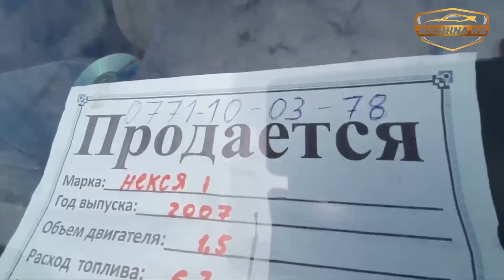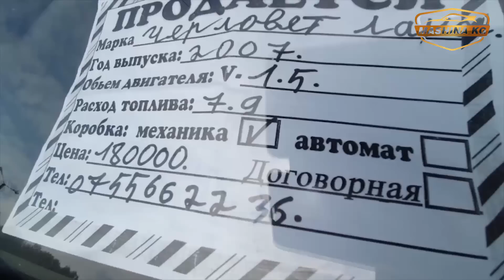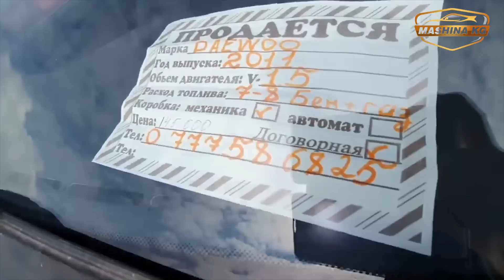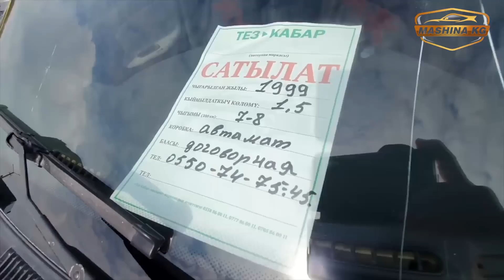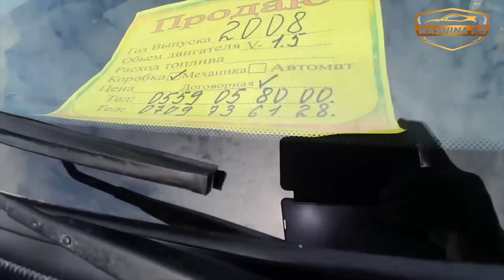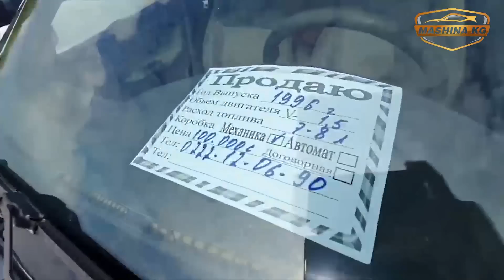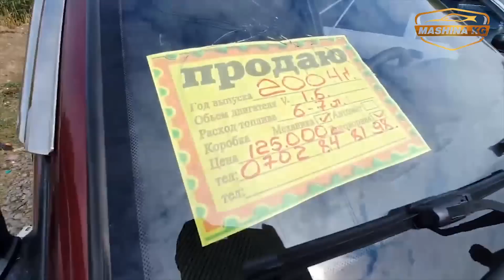АВТОРЫНОК ОШ👍-НЕКСИЯ-1-2/*ЛАНОС-1-2 /ЖАПАЛАК УНАА БАЗАРЫ/